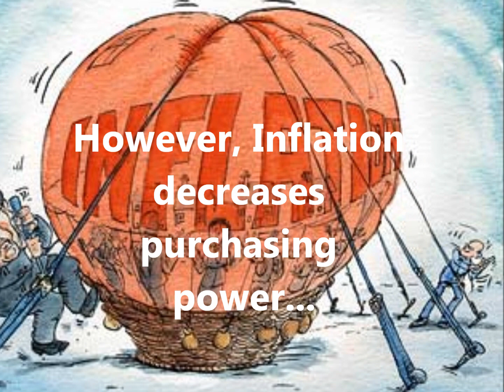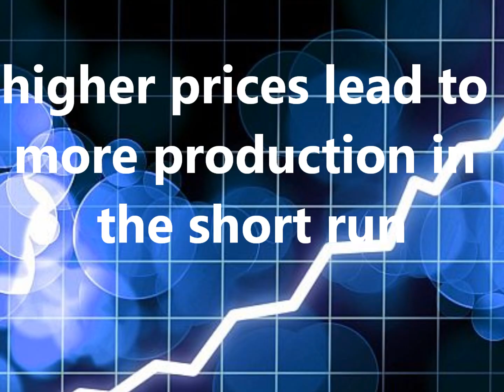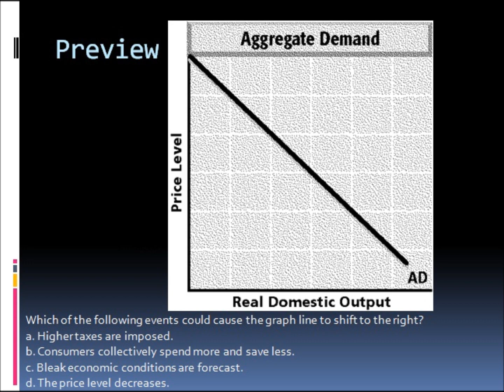Economics - Aggregate Demand and Supply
Intro lesson to Aggregate Demand and Supply